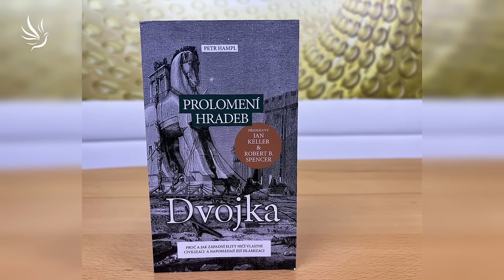PhDr. Petr Hampl, Ph.D., Bez naděje to nejde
Pohled sociologa na současnost.

00:00 - Úvod
01:03 - Knihy
01:38 - Země a civilizace
03:14 - Vliv imigrace na populaci v Evropě
10:36 - Období v našich dějinách
11:23 - O čem je kniha Střízlivění?
13:38 - Jungmannova národní akademie
16:02 - Vzdělání
19:44 - Svět se změnil
22:34 - Vize školství
24:40 - Inkluze
27:07 - Inženýrské myšlení
29:40 - Ekonomika
34:35 - Závěr

Moc děkujeme 🙏💙